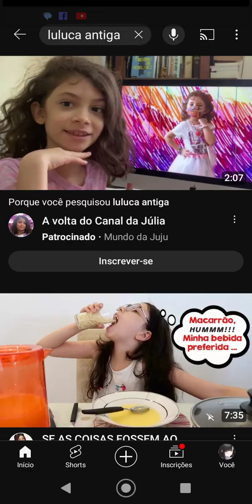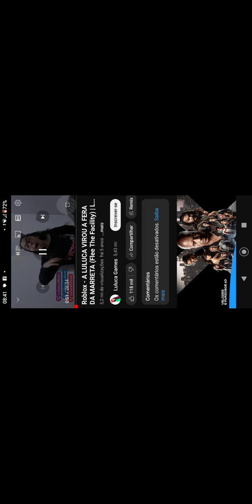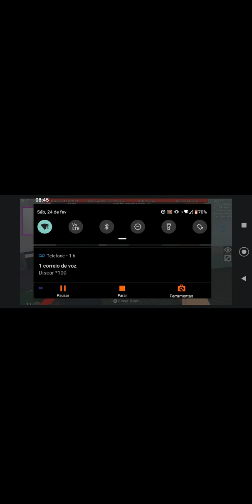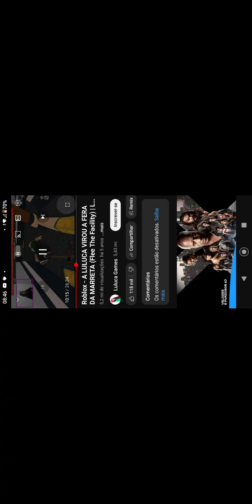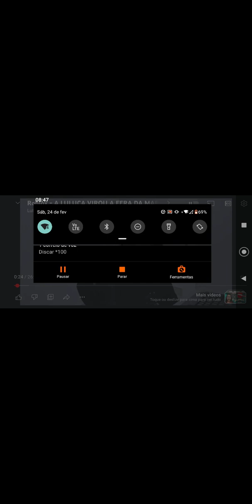oi gente tudo bom